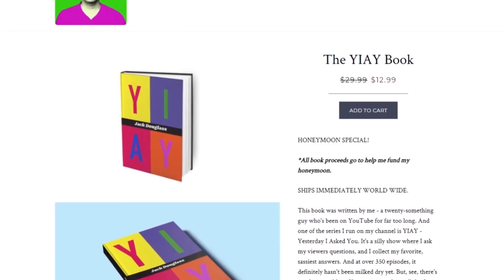Thanos Has Hit a New Low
spoilers lol

Big thanks to all of my patrons:
$50 Patrons:
Seven
Inochii
Royal Ace
RespectWaffles

$25 Patrons:

$10 Patrons:
DaFelineTaco
Cazimont
Bunny
Jack Ryan
Insanity Brick
CupcakesMmm
Forine